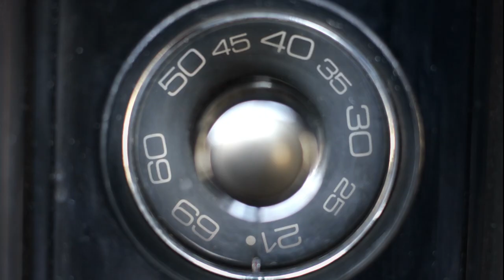What do the Olympic Rings mean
In this issue of informative videos on the channel «Hello Answer» we will give the answer to the question «What do the Olympic Rings mean?»